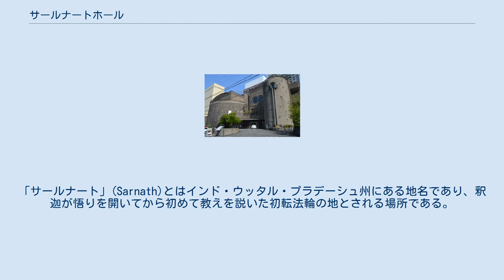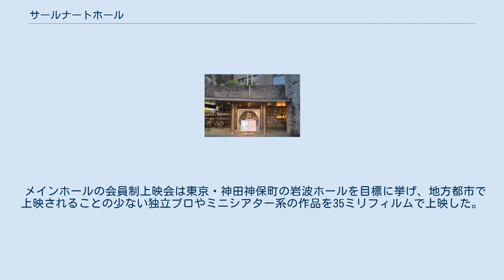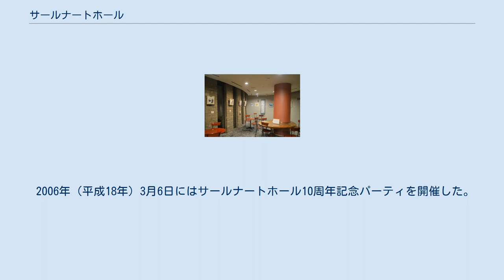サールナートホール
サールナートホール（Sarnath Hall）は、静岡県静岡市葵区御幸町11-14にある多目的ホール。
 道路を挟んで北側に隣接する臨済宗妙心寺派宝泰寺の檀信徒会館としての性格を持つ。
開館時からの館長は宝泰寺住職の藤原靖爾。
「サールナート」(Sarnath)とはインド・ウッタル・プラデーシュ州にある地名であり、釈迦が悟りを開いてから初めて教えを説いた初転法輪の地とされる場所である。
 建物の入口 JR東海道新幹線・東海道本線静岡駅北口から徒歩5分、道路を挟んで宝泰寺の南側に隣接する約2,000m2の敷地に、延床面積3,826m2で3階建てのサールナートホールと駐車場がある。
サールナートホールの建物は鉄筋コンクリート造（RC造）と鉄骨造（S造）を組み合わせており、インドの仏教遺跡をモチーフとしている。
一方で外観には煉瓦タイルが貼られて西洋風であることから、（仏教的ではなく）美術館や教会に似ているとされる。
設計は静岡県立美術館の設計なども手掛けた高木滋生。
 1階に約200席のメインホールが、2階に和室や研修室や子どもの広場が、3階に2スクリーンを有する映画館（ミニシアター）の静岡シネ・ギャラリーがある。
全席固定200席の多目的ホールは、音楽・演劇・古典芸能などが上演できる可変ステージとなっている。
2階にはかつて檀信徒用の座禅堂があり、3階の静岡シネ・ギャラリーはかつて会議室（3室）だった。
 宝泰寺が檀信徒会館として運営するユニークなホールであり、寺社が所有する本格的な会館を市民に開放するのは静岡県で初のことだった。
音の反響には定評がある1階のメインホールでは、コンサートや映画上映会（2003年まで）を不定期に開催している。
ホールの方針として地域重視・企画志向を掲げており、寄席や邦楽などの伝統芸能にも取り組んでいる。
それまでの静岡市には演劇場が少なく、この地域の劇団にとって初の常設の根拠地となった。
なお、同じ静岡市には静岡銀行が運営するしずぎんホール ユーフォニア（462席）などもある。
2階の研修室では日本文化などの講座を開催している。
 静岡市街地におけるサールナートホールの位置 1階のロビー 臨済宗妙心寺派宝泰寺の後継ぎである藤原靖爾（藤原東演）は、戦中の1944年（昭和19年）11月に静岡県静岡市に生まれた。
京都大学法学部在学中には外交官になりたいという夢を持ち、また司法試験を受けたこともあった。
父親の死去によって1994年（平成6年）に宝泰寺の住職となった。
 藤原は1995年（平成7年）に株式会社サールナートホールを設立。
同年4月9日に宝泰寺の檀信徒会館であるサールナートホールが開館した。
当初は葬式や法事を主要な事業に想定していたが、一般市民向けのコンサートなどの文化事業も手掛けている。
 静岡シネ・ギャラリーの座席 1995年（平成7年）10月にはメインホールで名作映画の会員制上映会「シネ・サロン」をスタートさせた。
月2回の頻度で開催され、各回の上映前に映画評論家の石原郁子による作品解説がつく。
第1回はルキノ・ヴィスコンティ監督の『ベニスに死す』（1971年、イタリア＝フランス合作）、第2回はフェデリコ・フェリーニ監督の『道』（1954年、イタリア）、第3回はゲオルギー・シェンゲラーヤ監督の『放浪の画家ピロスマニ』（1969年、グルジア）だった。
 メインホールの会員制上映会は東京・神田神保町の岩波ホールを目標に挙げ、地方都市で上映されることの少ない独立プロやミニシアター系の作品を35ミリフィルムで上映した。
しかしメインホールは常設の映画館ではなく多目的施設であり、作品の上映期間や上映回数に制限があった。
このために上映用の作品を求めても配給会社から断られることもあった。
 2003年（平成15年）12月20日、サールナートホール3階に常設映画館（ミニシアター）の静岡シネ・ギャラリー（2スクリーン）を開館させた。
約3,500万円かけて会議室だった部分を映画館に改装している。
開館当初の座席数は45席と47席。
大手映画配給会社の系列に属さない単館系映画館として運営している。
 2006年（平成18年）3月6日にはサールナートホール10周年記念パーティを開催した。